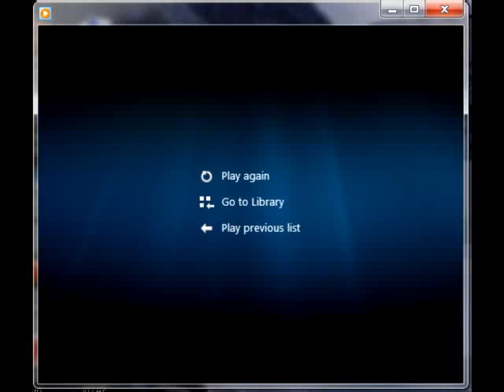Bishop F. Isern Episcopal Ordenance (2b of 16)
Bishop Fernando Isern Episcopal Ordenance mass celebration 12/9/2009 At Pueblo, Colorado